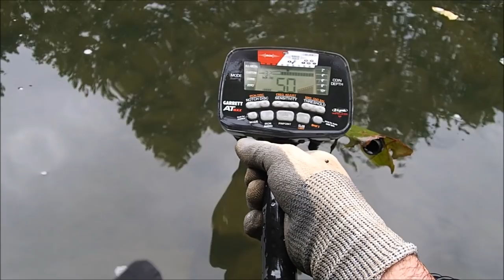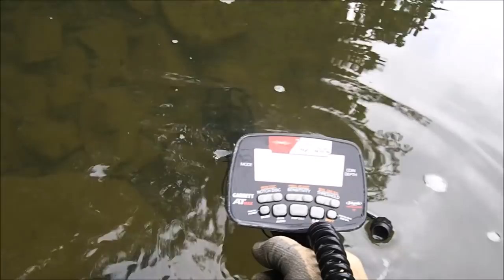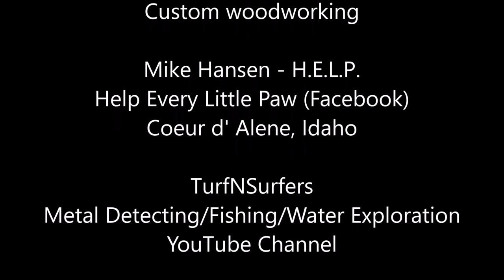WOW! First Day Metal Detecting For Artillery And I Found FOUR!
Join me as I explore a creek in search of American Civil War relics and especially artillery rounds or cannonballs from a battle site that I had researched and wanted to search with a metal detector. I found four on this first day looking for them this year. Included in my finds are two 3 inch Hotchkiss shells, one 2.9 inch and one 3.67 inch Parrott artillery shells. None of them had fuses and are perfectly safe to find and handle.